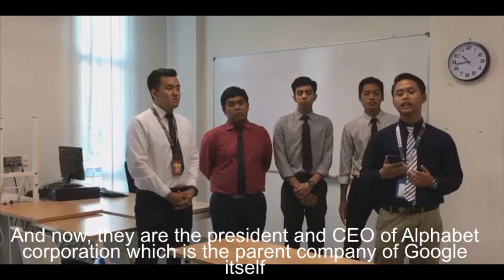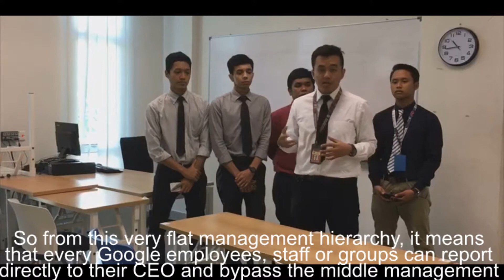Group Presentation - Creativity and Innovation (MGT400)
On our last Management class, Madam Una's car broke down and she didn't make it to class. We should've present on that day but Madam Una ask us to record our presentation and sent it to her personally. So this is our presentation about Creativity and Innovation on Google. We hope you enjoy XD

Support me!